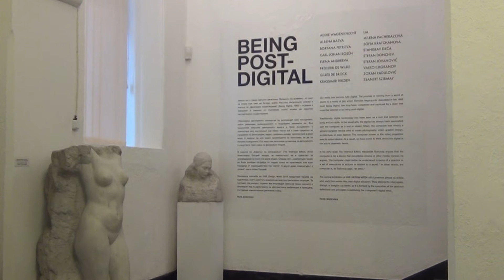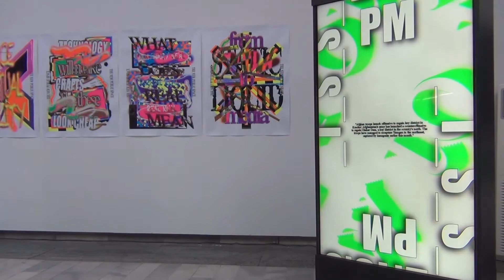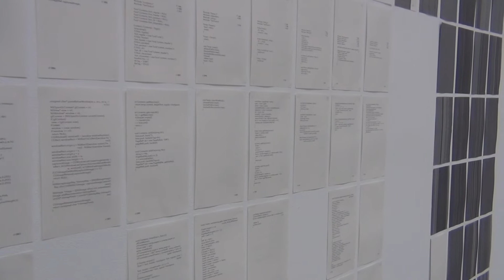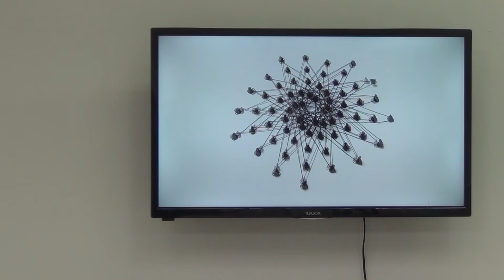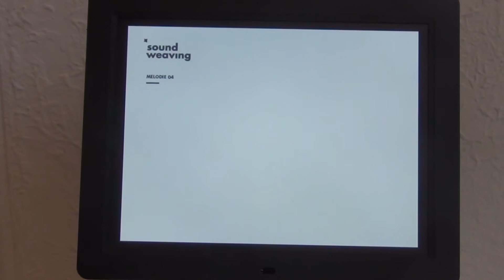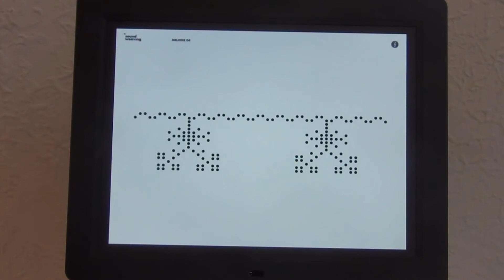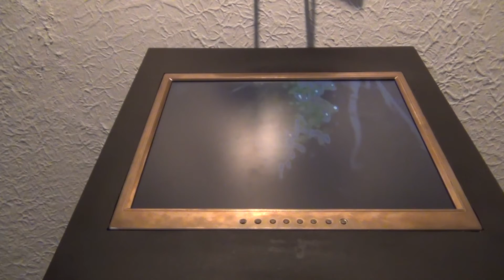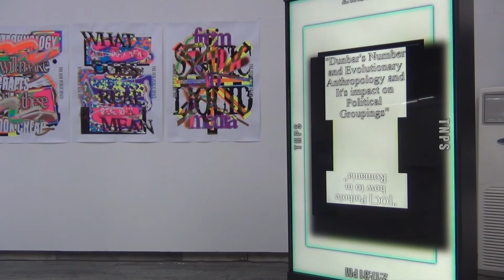portal kultura Рене Беекман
Портал за култура, общество и изкуство Рене Беекман, Being Postdigital